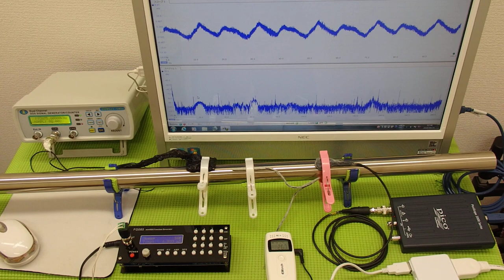超音波の発振制御システム ultrasonic-labo